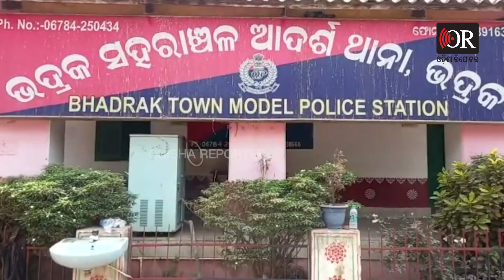Bhadrak - Special Story | ବେକାରୀ ମୋ ଝିଅର ଜୀବନ ନେଲା | Odisha Reporter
ପିଲାବେଳୁ ଗେଲ ବସରରେ ବଢ଼େଇ ଅନ୍ୟ ହାତକୁ ଟେକି ଦେବାପରେ ଯଦି ସନ୍ଦେହ ଜନକ ଭାବେ ନିଜ ଝିଅର ମୃତଦେହ ବାପା ସାମ୍ନାକୁ ଆସେ ତାହେଲେ ଆପଣ ହିଁ କୁହନ୍ତୁ ସେ ବାପଟି ଧର୍ଯ୍ୟ ଧରିପାରିବ ତ ? ତାହେଲେ ଏ ବ୍ୟକ୍ତି ଜଣକ କେମିତି ଧର୍ଯ୍ୟ ଧରିବେ ..ପୁଣି ସେଇ ସମାନ ଅଭିଯୋଗ ମୋ ଝିଅକୁ ମାରିଦେଲେ ଆଜ୍ଞା..କଣ ଏ କଳୁଷିତ ସମାଜରୁ ବଧୂହତ୍ୟା ପରି ଏକ ଶବ୍ଦ ଆଉ କେବେବି ଲୋପ ପାଇବନି ?